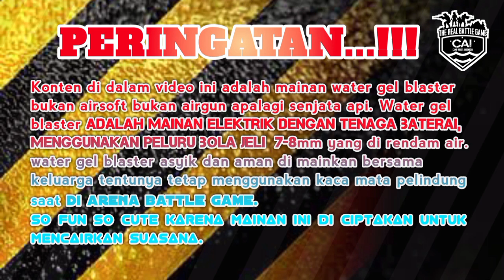SR16 wgg gel blaster toys upgrade spring 1,4mm fps jadi ???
plesese follow fanpage  : Gudanghobbi Indonesia